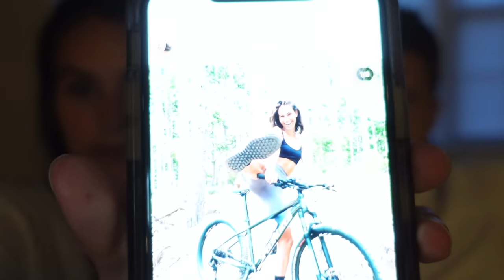Abbie got a mountain bike. *FIRST TIME FAIL! | The Herbert's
Hi babes,

Abbie got her first mountain bike and we went on one of the hardest trials near our house. Did not got as Abbie planned.